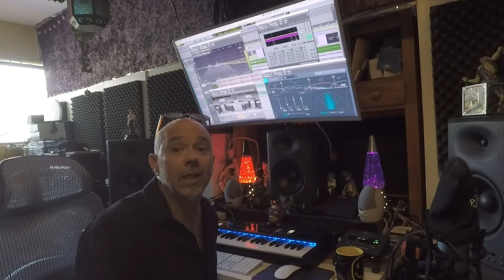Digital FACE's Industry Professional Shout Out!: Dean Robaina